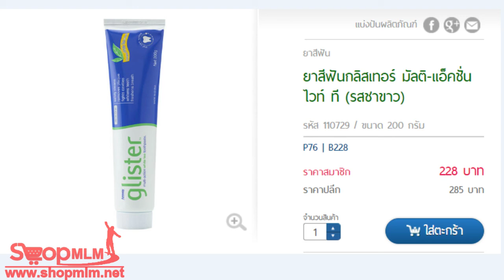ยาสีฟันกลิสเทอร์ มัลติ แอ็คชั่น ไวท์ ที รสชาขาว